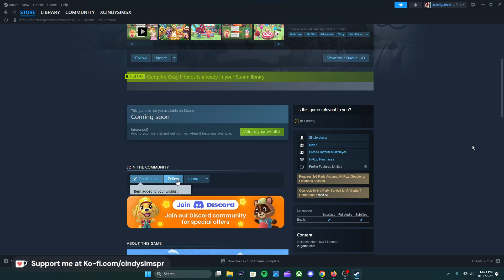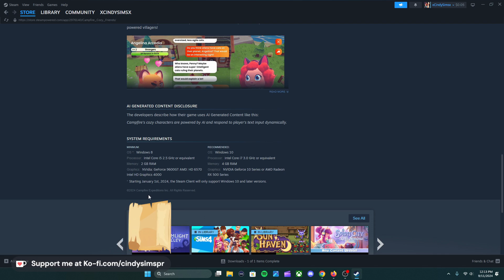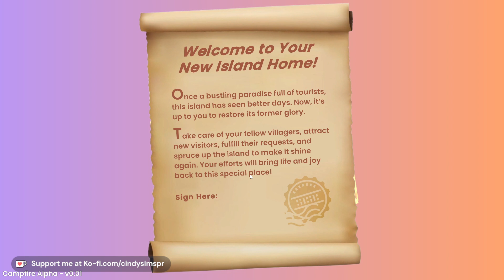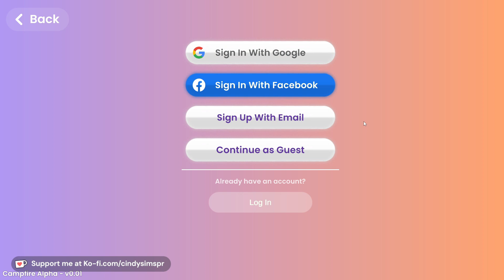Campfire Cozy Friends // REVIEW ESPAÑOL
"La Fina linea entre el plagio y la inspiración" en otras palabras sé tu mism@ y deja de copiarme!

Fecha Lanzamiento: Coming Soon!

Tags en la descripción:

Review
Gameplay
EarlyAccess
Gameplays
Steam
Nintendo Switch
Playstation
Xbox
Steam Deck